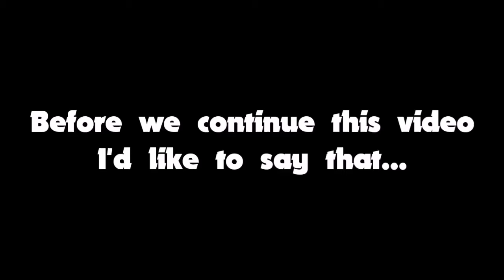Best voicelines for EVERY brawler! (Part 1)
And keep in mind that this video is subjective, so having different opinions is no problem